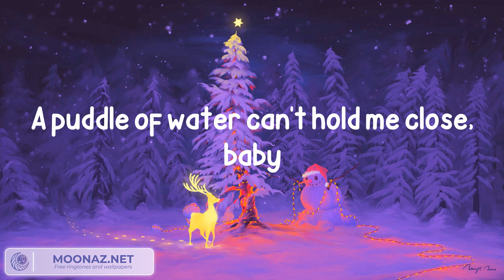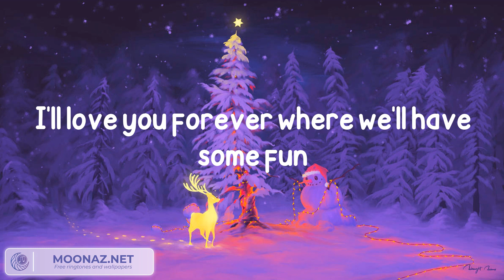sped up nightcore - Snowman - Sped Up Version (Lyrics)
Lyrics:
Who will catch your tears if you can't catch me, darlin'?
If you can't catch me, darlin'?
Baby
Baby